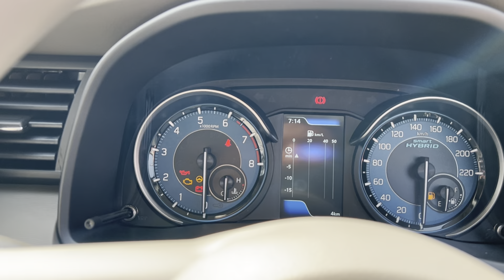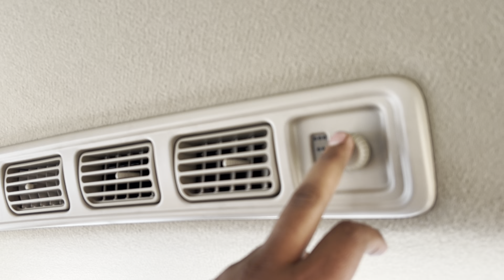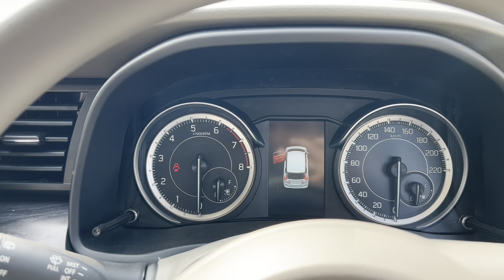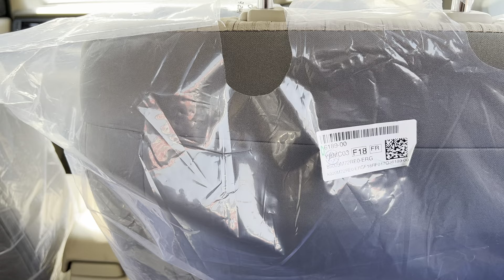Maruti Ertiga 2024 | maruti Ertiga vxi 2024 | maruti ertiga zxi 2024